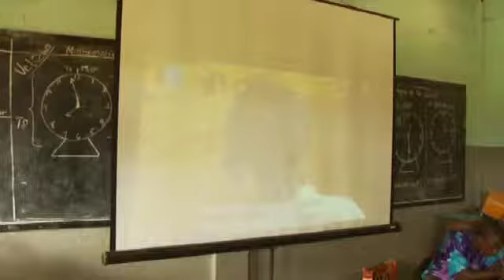Beating Child Violence in Africa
STORY: Child abuse is a massive issue throughout the whole of Africa. It happens on a daily basis and for far too many children it is almost routine, an accepted part of daily life. This film follows the story of Swarmad Chadiga, who was so badly abused by his stepfather he left home when he was only 12 to live on the streets of Kampala. More violence and brutality followed. He was caught up in vicious battles between rival gangs and often the police, who simply wanted the kids out of the way, would resort to thug tactics to clear the streets. But Swamad has managed to turn his life around. Against the odds he trained as a hairdresser and now he has his own saloon employing several people. It’s so successful he has been able to help train other street kids who, like him, used to encounter daily violence and abuse. The film also follows the stories of abused children in Kenya, Ethiopia and Sierra Leone.
Part of the documentary series SURVIVOR'S GUIDE produced for the BBC.